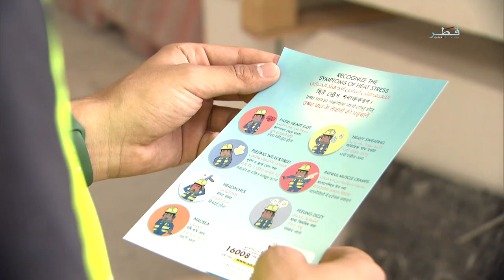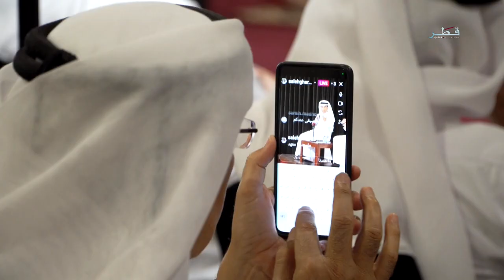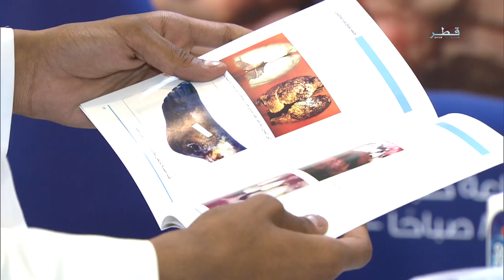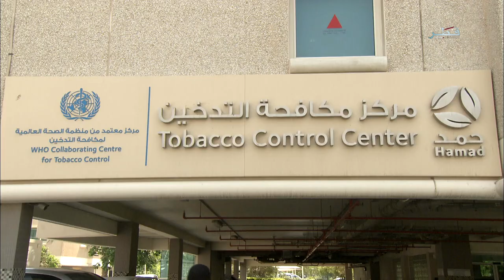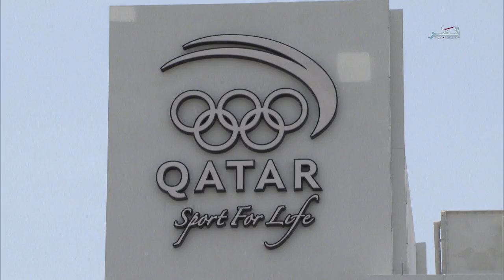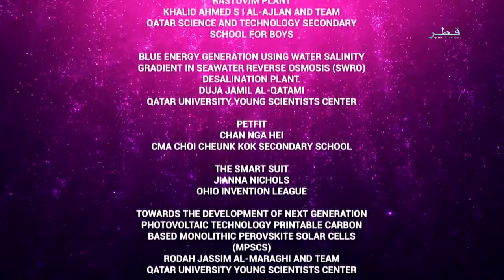حياتنا - الخميس 2/6/2022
ضيوف الحلقة :
فهد العلي، نائب المدير للشؤون الإدارية والطلابية مدرسة قطر للعلوم والتكنولوجيا الثانوية للبنين
الدكتور المغيرة فضل الله السيد، مدير إدارة العمليات المسحية الميدانية في جامعة قطر
خالد القحطاني رئيس الإعلام والتسويق في الأكاديمية الأولمبية القطرية